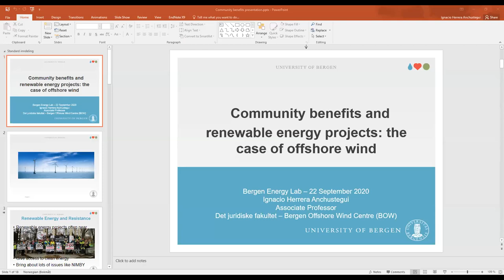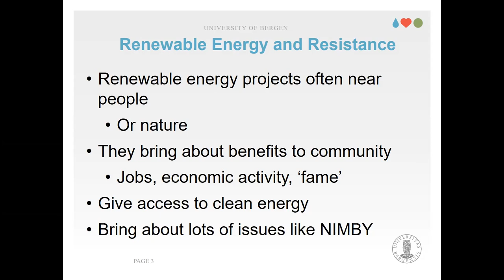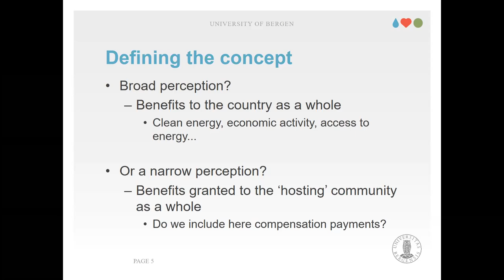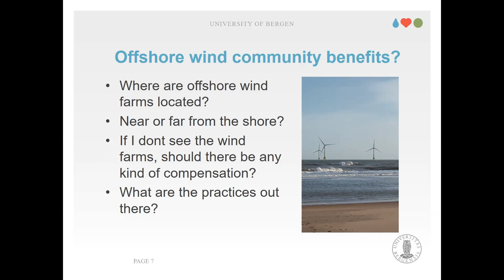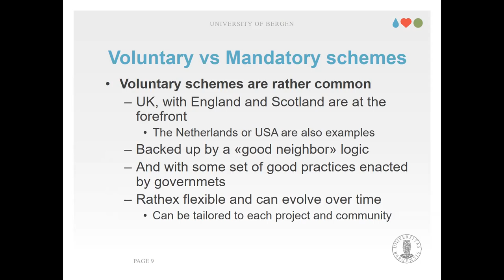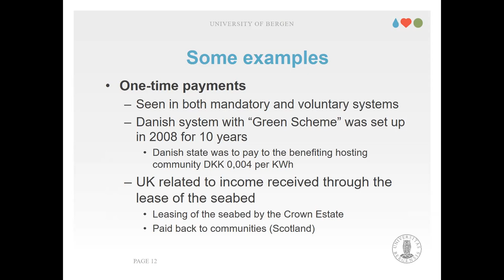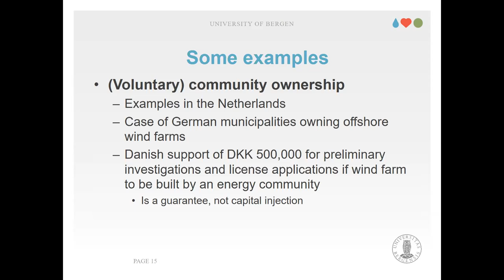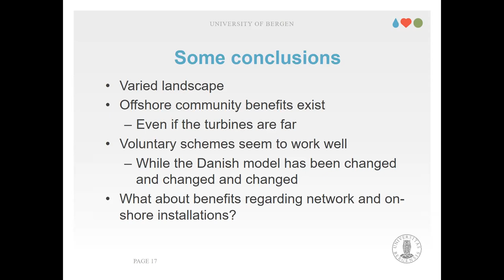Community benefits and renewable energy projects: the case of offshore wind